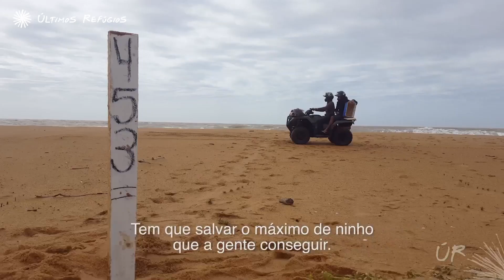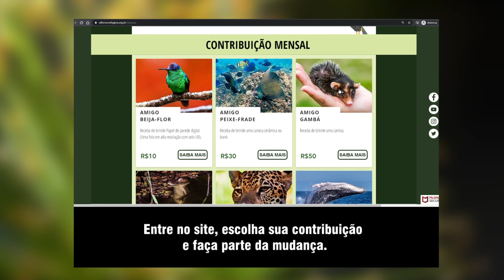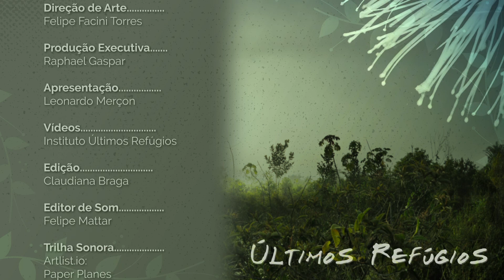Resgate de ovos de tartaruga - Últimos Refúgios na TV Ambiental Ep. 39